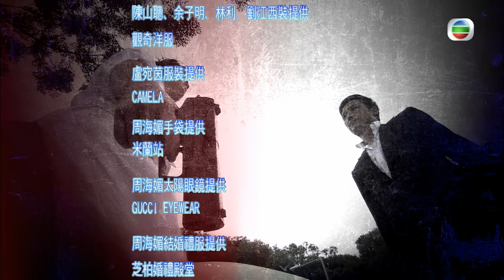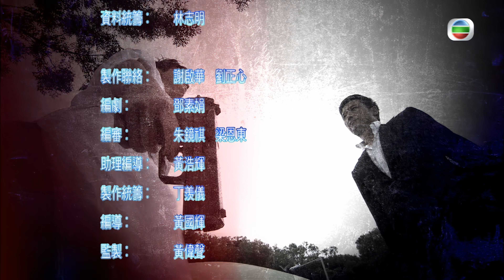周海媚(若芯)主動向苗僑偉(世孝)提出結婚｜TVB Drama 學警狙擊 E.U. (Emergency Unit) 4K 60FPS 27/30｜苗僑偉 周海媚 吳卓羲 謝天華｜國語中字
苗僑偉 周海媚 吳卓羲 陳鍵鋒 謝天華 主演｜學警狙擊 E.U. (Emergency Unit) 4K 60FPS  27/30｜TVB Drama

世孝監視柏翹，更發現卓仁與他見面；卓仁發現世孝跟蹤自己，特意下車與他傾談，世孝在卓仁前示威説，説已得悉社團內有另一個卧底。另一方面志忠跟蹤柏翹，發現他與若芯私下見面。志忠將發現報告世孝，世孝認為若芯有機會是卧底而大怒，但他仍相信若芯沒有出賣自己，想給她一個機會……悠悠約立文見面，立文到達餐廳後，竟發覺她已安排了證婚人慾實時註冊結婚；立文拒絕令悠悠拂袖而去。立文追出，悠悠向他説出這樣做只為阻止世孝對付他，但立文堅持要執行任務，悠悠痛心下狠狠地掌摑了立文。卓仁認為情況嚴峻，下令立文躲藏在安全屋內，不準回到社團。悠悠向若芯哭訴擔心父親與愛人將會產生衝突，若芯安慰説已想到辦法解決此事。若芯主動向世孝提出結婚，更請求他退出社團；世孝看到如此情深的若芯，終於答應她的請求。若葆為了協助柏翹，用盡心思替丈夫打氣；柏翹終決定復職，若葆得悉後感動不已；兩人回家時，發現若芯將與世孝結婚，不禁呆立當場。當大家看見志忠氣沖沖的趕到江家時，卻發現他竟出言祝福若芯。